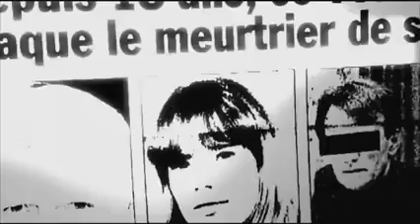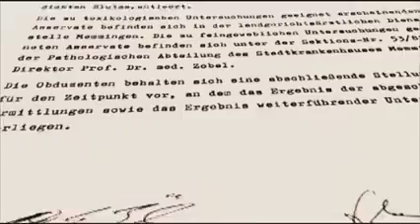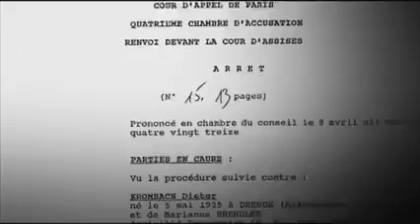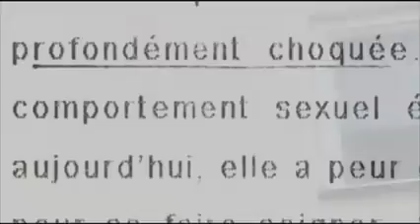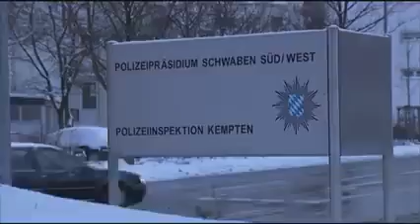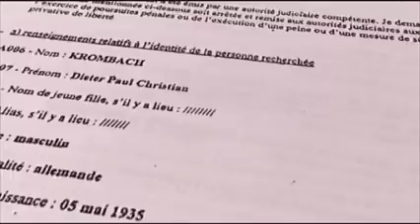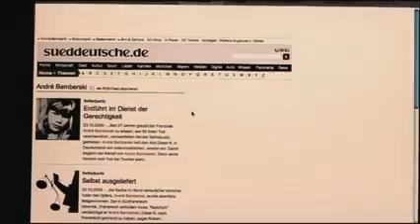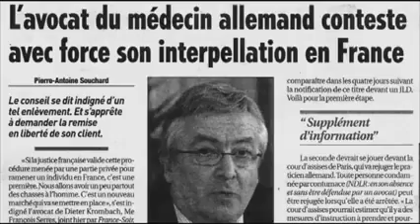🔞LES FAITS KARL ZERO🔞 Les secrets du Docteur Krombach l'affaire Bamberski